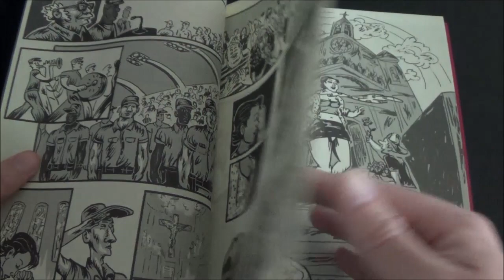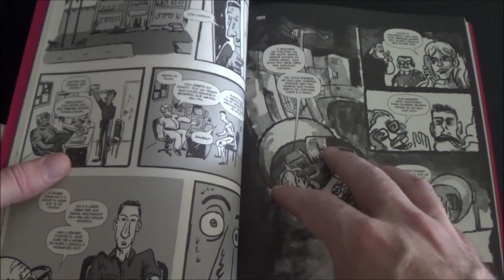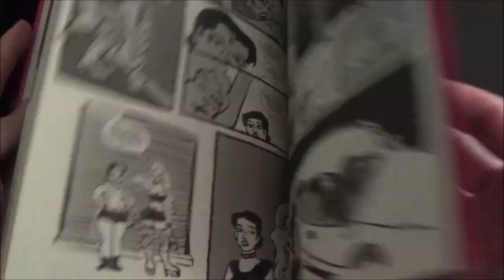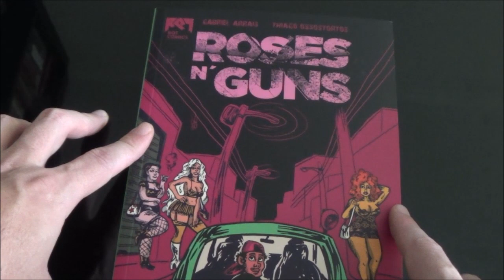Chapéu do Presto Relâmpago - Roses n'Guns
Bem-vindos a mais um Chapéu do Presto Relâmpago, no episódio de hoje eu apresento Roses n'Guns de Gabriel Arrais e Thiago Ossostortos.

Ambientada em 1999, a revista se desenvolve em três núcleos narrativos intercalados: o recém formado policial Rodrigo segue os passos do pai Theodoro, morto dez anos antes; Rosa, uma travesti, faz um programa com Rodrigo, mas ele não paga e ela foge com uma caixa do policial; e correndo por fora, três assaltantes preparam um roubo na locadora do bairro.

Como tudo isso se conecta com um crime ocorrido em 1989? É a podridão do submundo se encontrando inevitavelmente num confronto no melhor estilo tarantinesco. Uma história que não tem heróis, mas tem na corrupção da polícia um dos maiores responsáveis pela cadeia de violência que se segue.

As aspas escrita por Guilherme de Sousa resumem brilhantemente a revista: "se Tarantino e Angeli ficassem bêbados, transassem e tivessem um filho" .

Também chama a atenção a expressividade do traço de Ossostortos, um desenho caricato e sem profundidade que transborda o espírito do fanzine noventista.